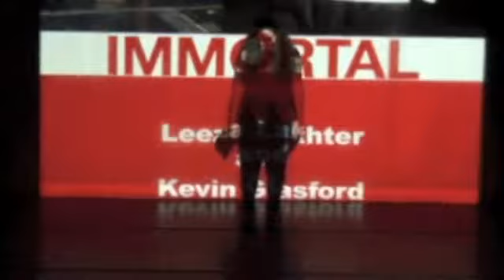Immortal Leeza Lakhter and Kevin Glasford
Both professional and amateur dancers will join together for an unforgettable night of dance performances. Ballroom and Latin dance will be the featured styles for the evening. You'll have a chance to show your amazing talents on stage with other great dancers!

At the conclusion of the show, an elegant VIP party will be held. Join us for a fun filled evening and get a chance to enjoy yourself. The party will be a black tie event featuring food, drinks, live music, dancing, and much more!